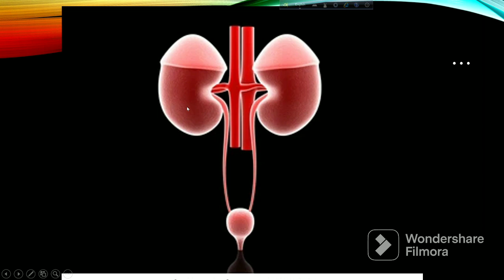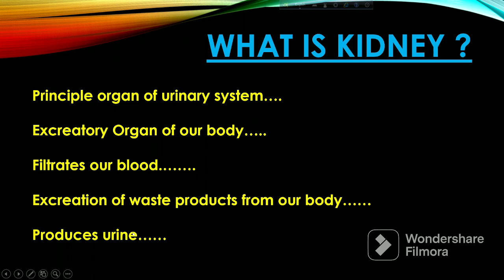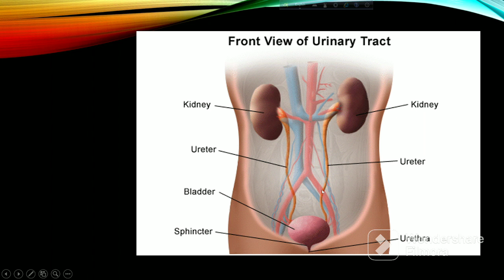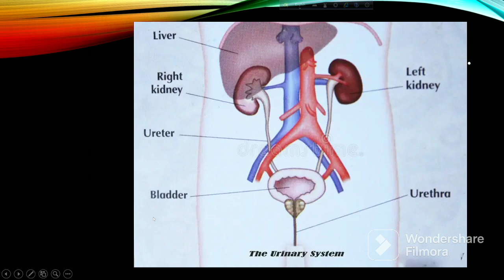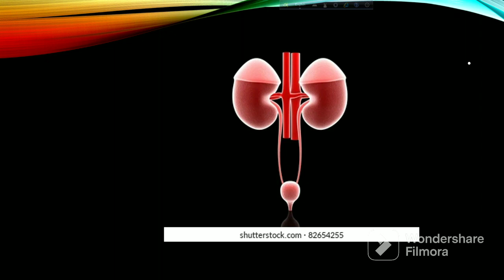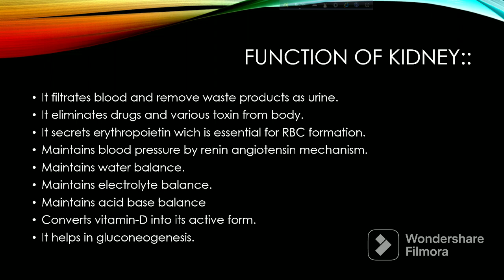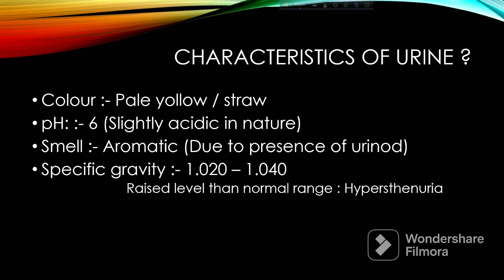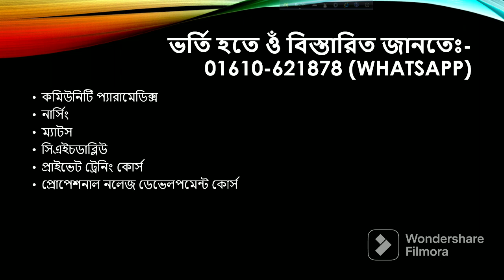Human Kidney (বৃক্ক) || কমিউনিটি প্যারামেডিক্স, ম্যাটস, নার্সিং ক্লাস || Human Anatomy & Physiology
আপনি যদি আন্ডারগ্রাজুয়েট মেডিকেল স্টুডেন্ট হয়ে থাকেন অথবা আন্ডার গ্রাজুয়েট মেডিকেল প্র্যাকটিশনার হয়ে থাকেন ; তাহলেএই প্লাটফর্মটি আপনার জন্য।

ডিপ্লোমা এন্ড প্যারামেডিকেল এডুকেশন এন্ড স্কিল ডেভেলপমেন্ট ইন্সটিটিউট
 (ডি.পি.ই.এস.ডি.আই), ডিপ্লোমা ও প্যারামেডিকেল লেভেলের ছাত্র-ছাত্রী ও প্র্যাকটিশনারদের জন্য একটি বিশ্বস্ত অনলাইন প্লাটফর্ম।

👉আমাদের সেবা সমূহ জানতে ও আমাদের কোচিং সেন্টারে ভর্তি হতে এই নম্বরে হোয়াটসঅ্যাপে মেসেজ করুনঃ-
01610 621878